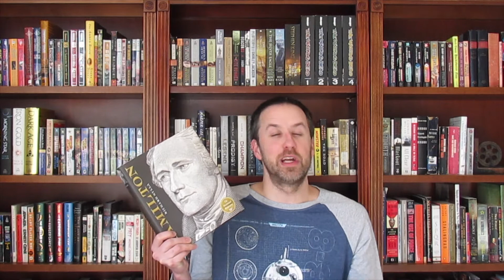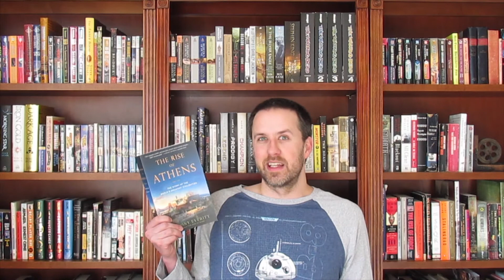My Fav Non Fiction Books from 2020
Talking about my five favorite Non Fiction Books that I read in 2020

They are
1- A Bridge Too Far by Cornelius Ryan
2 - The Rise of Athens by Anthony Everitt
3- Johnny Cash: The Life by Robert Hilburn
4- John Adams by David McCullough
5- Hamilton by Richard Sylla